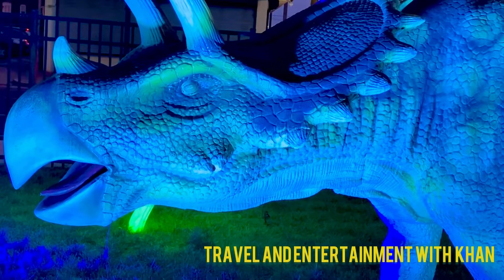اگر آپ نے یہ پارک امریکہ میں نہیں دیکھا تو آپ نے اپنی زندگی میں کچھ نہیں دیکھاAmazing park in USA